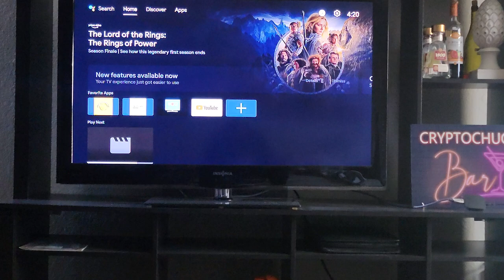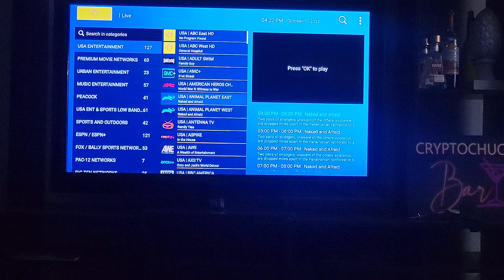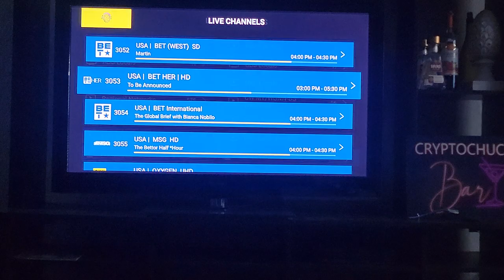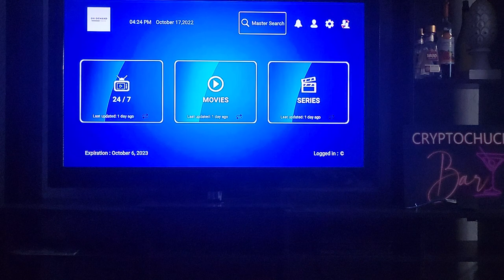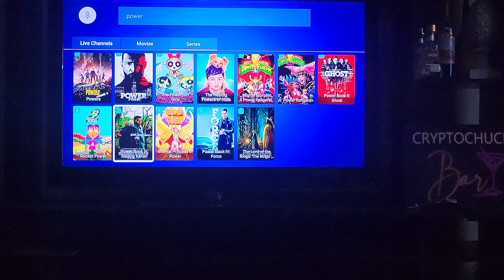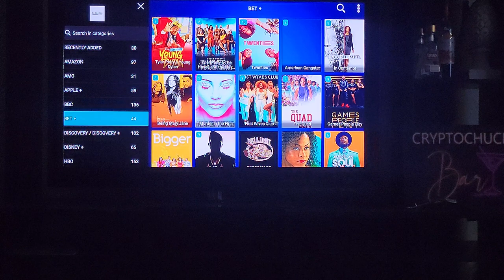The TV Pill 💊?? What is it? How's it SAVING SOOO MANY PEOPLE $$!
The TV Pill is just that!! A small pill looking device that TURNS YOUR TV OR SMART DEVICE into an entertainment HUB for you and EVERYONE!! Enjoy your favorite TV SHOWS and Movies now whenever you want. Like sports? Look no further folks!! All sporting events are AVAILABLE on the PILL!!